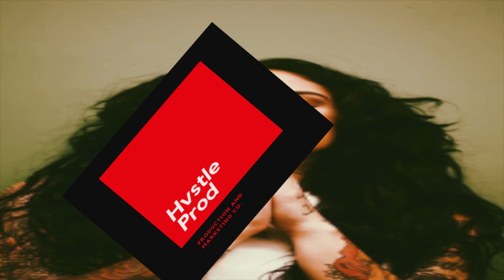Free New Kehlani Type Beat "Today"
(Kehlani Type Beat )

😱 Free Downloads are Non-profit use only